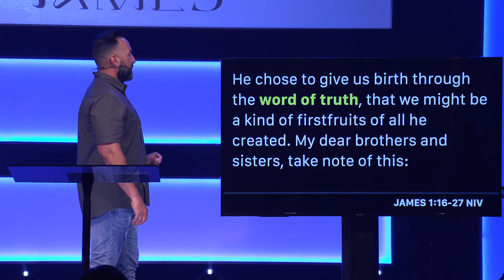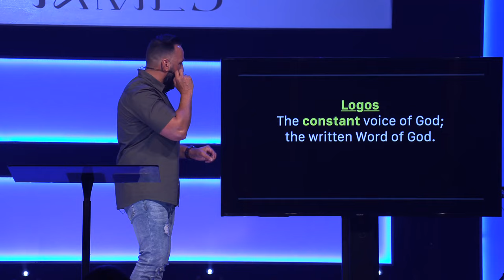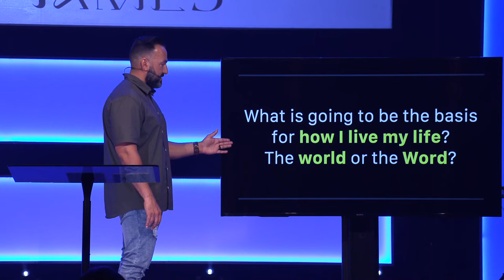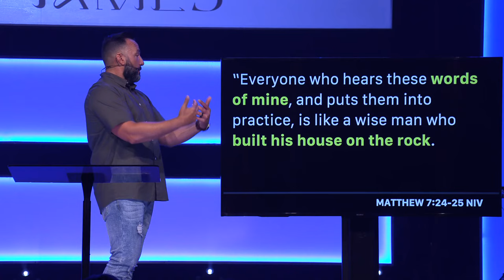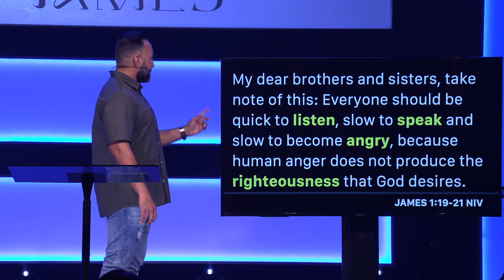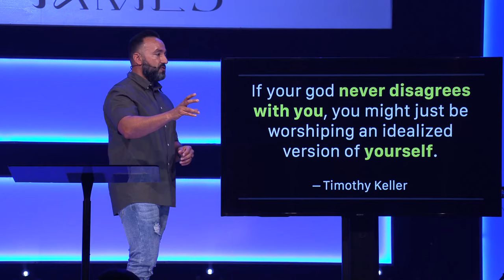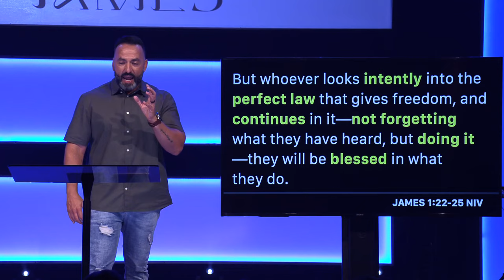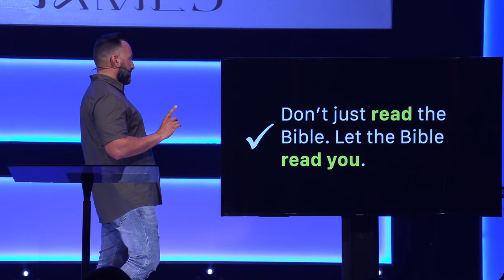How To Be Blessed By The Bible | The Book Of James | Pastor Jason Hansh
At a time when so many things in life seem to be shaken and uncertain, we need to return to something that is solid and secure. The rapid pace of life and shifting cultural values can make it easy to be deceived. Join PastorJason for Part 2 of James, as he shows us the one true constant, The Word of Truth that we can rely on, and How We Can Be Blessed By The Bible.